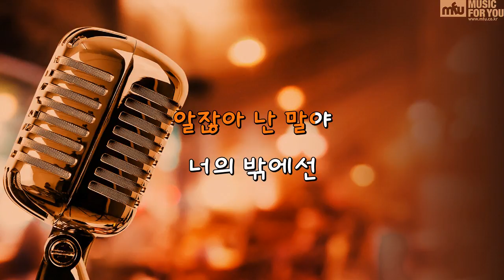이 사랑 - 다비치 (Instrumental & Lyrics)